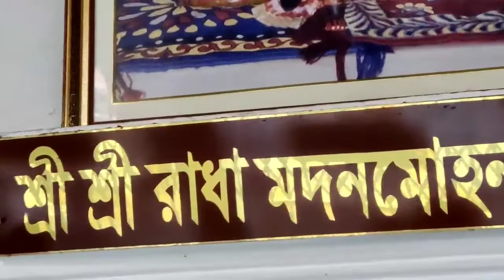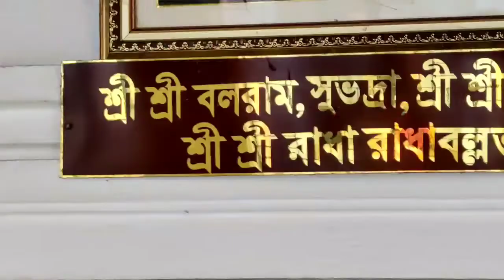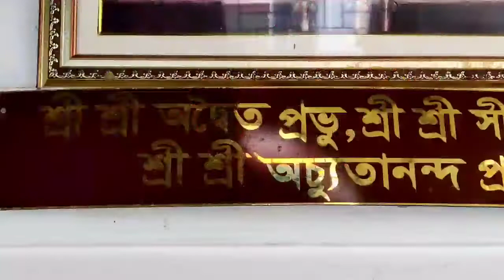অদ্বৈত সপ্তমী সূচনা পর্বে প্রভু সীতানাথের ৫৮৮ তম জন্মজয়ন্তী উপলক্ষে শান্তিপুর বড়ো গোস্বামী বাড়িতে